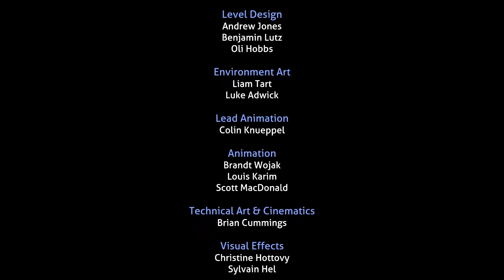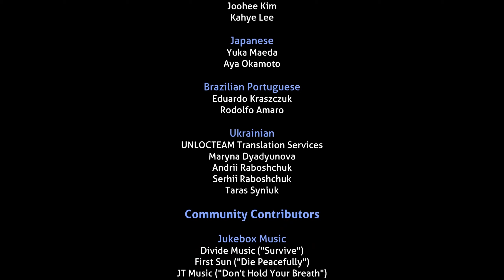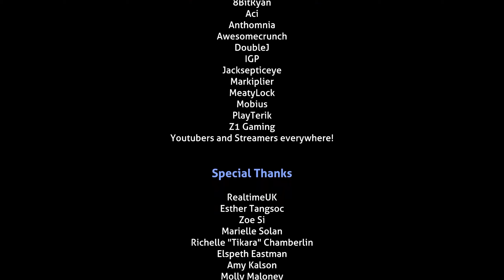MÜTHİŞ BİR FINAL !!! DUYGU DOLU ANLAR !!! 😭😭 | SUBNAUTICA BELOW ZERO TÜRKÇE FINAL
Selamlar dostlarım. Kanalıma hoşgeldiniz sefalar getirdiniz. Kanalın yeni serisiyle bir kez daha sizlerin karşısındayım. Hayatta kalma oyunlarının bana göre en güzel en eğlenceli en tatlı en gerilimli oyunu olan Subnautica Below Zero'yu sizlerle birlikte oynayacağım. Hikayesiyle gizemleriyle grafikleriyle okyanusun binlerce metre altında karanlık derinliklerde hem canavarlara karşı mücadele ederek hem de açlık , susuzlukla ve hipotermiyle mücadele ederek tam bir survivor olma yolunda ilerliyoruz. Bakalım survivor şampiyonu olabilecek miyiz ^^
Hep birlikte göreceğiz.

👍 BU ARADA BEĞENDİYSEN VİDEOYA LIKE ATMAYI DA UNUTMAYIN ^-^ 👍